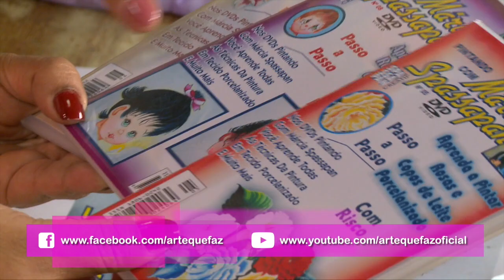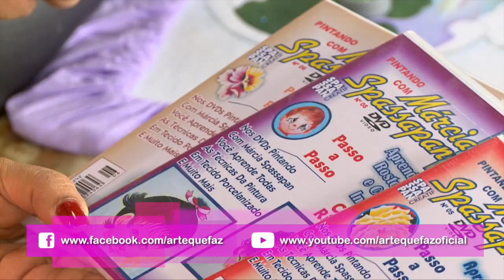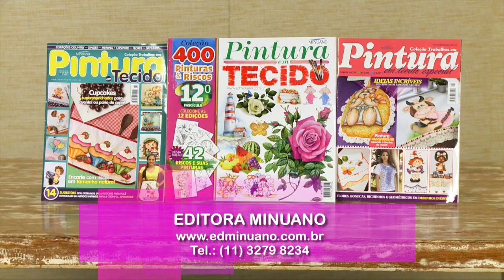20/11/2014 - Pintura em pano de copa (Marcia Spassapan)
Pintura em pano de copa
Por Marcia Spassapan

Materiais
Pano de copa em algodão
Tábua com cola permanente
Carbono, risco e lápis
Pincel de cerdas duras nº2, 4, 6, 8, 10 e 12.
Pincel 0/0 para contorno, pincel pata de vaca.
Tinta para tecido nas cores: incolor, branco, preto, azul-bebê, azul-hortênsia, lilás, melão, azul-celeste, azul-cerúleo, verde-pistache, azul-marinho, ardósia, verde-pinheiro, verde-oliva, amarelo-pele, berinjela, verde-kiwi, cerâmica, violeta, menta e diluente têxtil.

Com auxílio do carbono transfira o risco para o tecido e fixe na tábua.
Com pincel n°12 pinte o céu, alternando as cores azul-bebê, azul-hortênsia, lilás e  melão. Forme as nuvens com branco.
Com pincel nº12 esfumace em volta do arabesco com azul-bebê e incolor.
Pinte o fundo da vegetação com verde-pinheiro e verde-oliva, escureça com verde-pântano. Com o pincel pata de vaca dê leves batidinhas com verde-kiwi, melão, ardósia e verde-pistache, alternados.
Com pincel nº4 pinte o telhado da casa de ardósia, sombreie com berinjela e ilumine com branco. Pinte as paredes com amarelo-pele, melão e branco e sombreie com berinjela. Pinte as janelas e porta com berinjela e contorne com ardósia.
Use o pincel nº6 para pintar o caminho de amarelo-pele, sombreie com cerâmica, escureça com berinjela e ilumine com branco.
Com pincel nº8 escureça próximo às folhas de verde-pinheiro e azul-marinho.
Para as folhas, use o pincel nº6 e a tinta verde-pinheiro, escureça com azul marinho e ilumine com menta e verde-kiwi.
Com pincel nº4 pinte o fundo das hortênsias com azul-marinho e azul-celeste e forme as pétalas com carga dupla de violeta e branco. Pinte os miolos com amarelo-ouro.
Com pincel 00 pinte os galhos de berinjela e as folhinhas com carga dupla de verde-kiwi e berinjela.
Com pincel nº8 pinte o arabesco de azul-celeste, escureça com azul-cerúleo e ilumine com branco.
Com pincel 00 pinte as gaivotas de berinjela e branco.

Facebook: Pintando com Marcia Spassapan